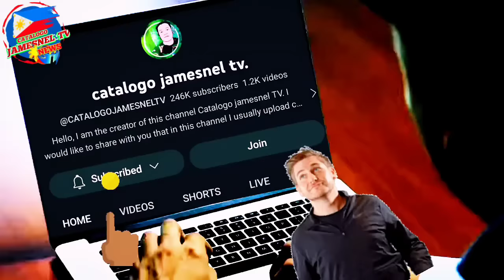Naku po!Sen. Padilla,Villanueva,Pemintel nagkagulo,nagsubukan sa debate!Padilla hindi nagpatalo!